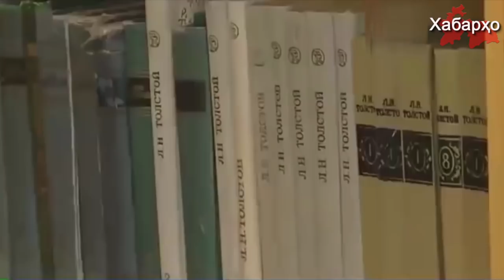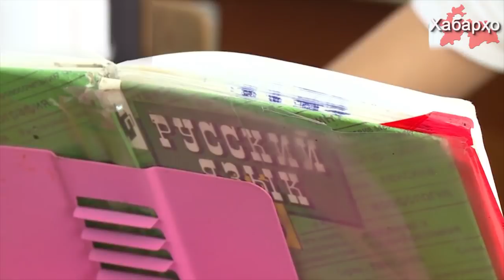Таджикистан: популяризация русской культуры и языка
Чрезвычайный и Полномочный посол России в Таджикистане Игорь Лякин-Фролов 14 сентября провел встречу с учителями, прибывшими в текущем учебном году из России преподавать в республику. Во время встречи он подчеркнул главную задачу учителей: по его словам, основной миссией российских педагогов является популяризация русского языка и российской культуры в Таджикистане.